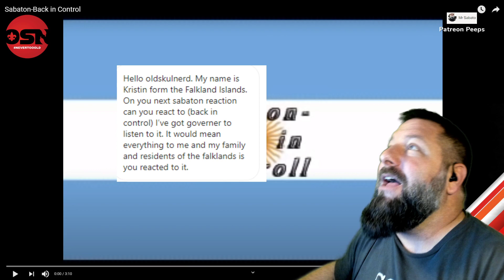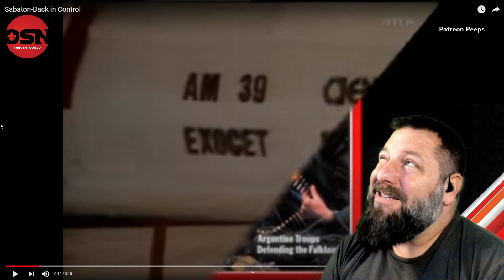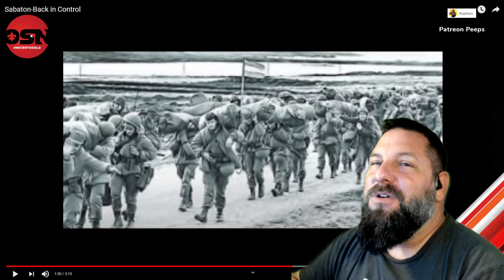Sabaton-Back in Control - Falklands Liberation Day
To Kristen, Gov Philips, and the People of the Falkland Islands... THIS ONE IS FOR YOU!!! HAPPY LIBERATION DAY!!!

When I watched the Sabaton History episode about this and they said "this issue is hard to talk about without upsetting one side or the other" my first thought was "OH GREAT HERE WE GO!!!"